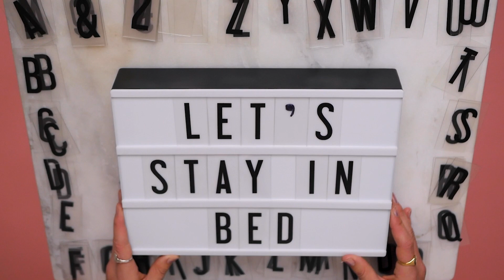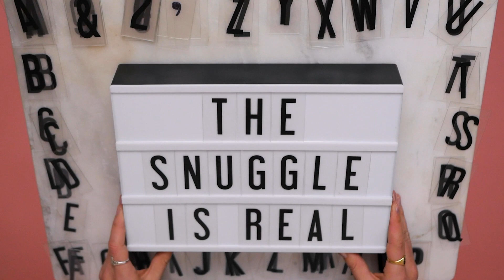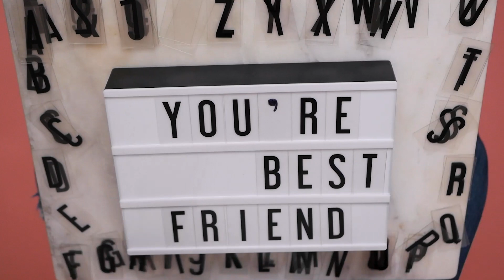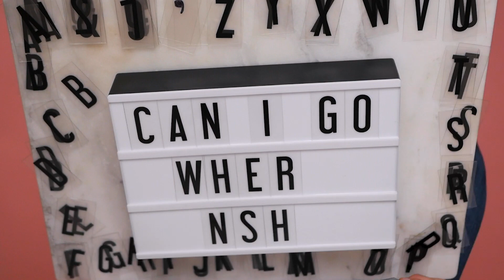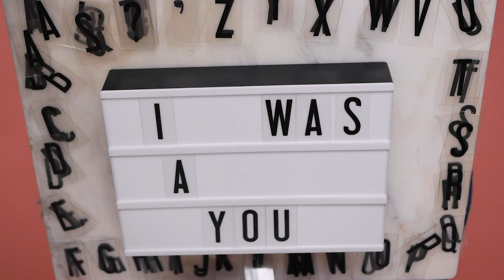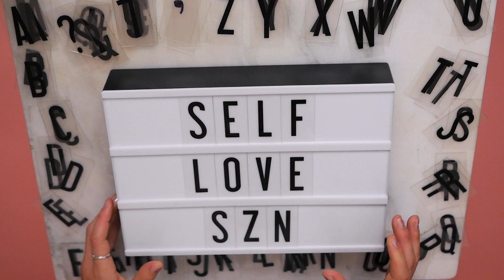Cinema Light Box Quote Inspiration | February DIY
February Cinema Light Box Ideas

I have had my cinema light box for years now and it truly gives me a lot of joy. I love coming up with clever words to put inside of it and then place it on display. Here is February's version of the light box ideas challenge! With it being the month that celebrates love there are a ton of lyrics and sayings to go along with the theme!

Link to the Cinema Light Box I have

This video is not sponsored it was just made out of love.

Sending you some positive energy now and wishing you all the best in 2020!

A

Amanda Weldon aka Below the Blonde is a part-time YouTuber/content creator when she isn't at the rink hosting for the Toronto Marlies or on The Weather Network. If I described myself in one mantra it would be "Make Your Own Momentum". I love creating, traveling and hanging out with my dogs. Let's be friends.